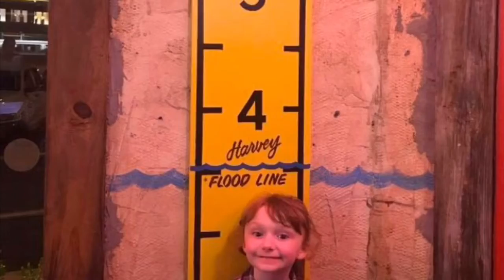Happy Birthday Lacey!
Instagram is keri.richey
snapchat is keri.richey
 see you guys next Wednesday!